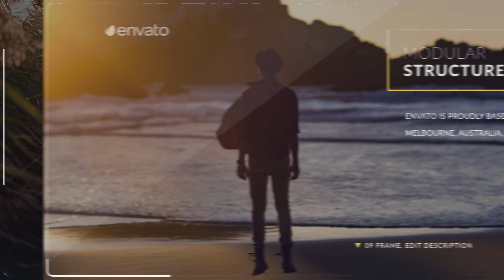Videohive Business Elegant Gallery 19340209